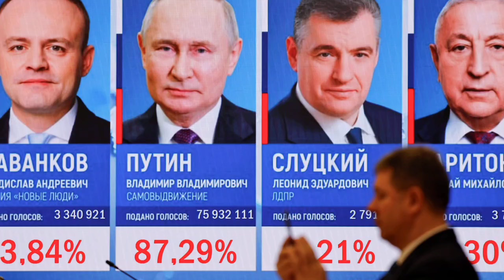ပူတင်ကို EU သပိတ်မှောက်ပြီ